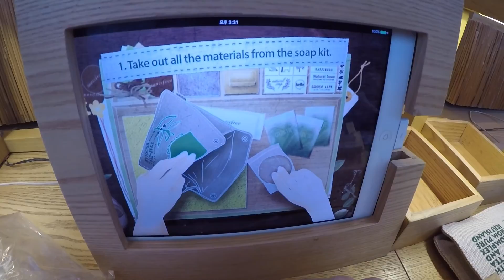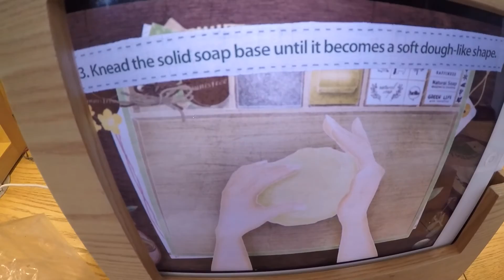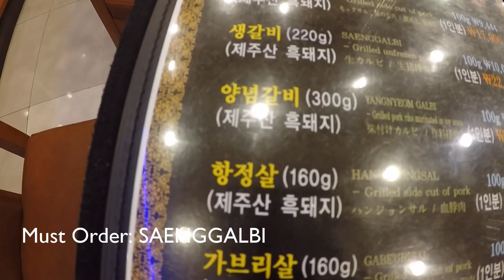Ep 03 My Wife Chut Pattern (Jeju, Korea Honeymoon Vlog)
Featuring Part 2 of our MelBenHoneymoon adventure Day 2, where spent most of the rainy afternoon indoors at Innisfree Jeju House.

In this video, you will also experience how Ben is always at a losing end whenever Mel approaches him with a multiple choice question. Hahaha. This can happen on a daily basis! Do you get that from your partners too?